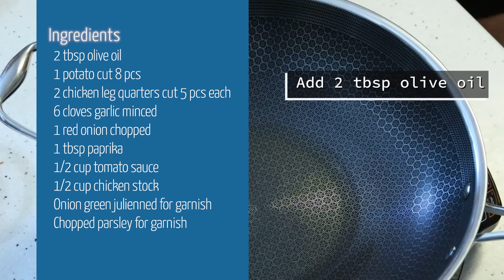Simple and Easy Chicken Afritada / Afritadang Manok. Hexclad 12” Wok.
Simple and Easy Chicken Afritada, Filipino chicken stew in tomato sauce and potatoes - Hexclad Wok